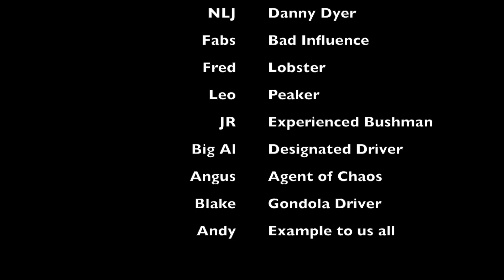Pete's Stag Do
A time lapse of Pete's Stag Do.   I think the next time I'll time lapse at a faster rate.   5 Second intervals wasn't enough, hence the jumpiness.   Hope you enjoy.